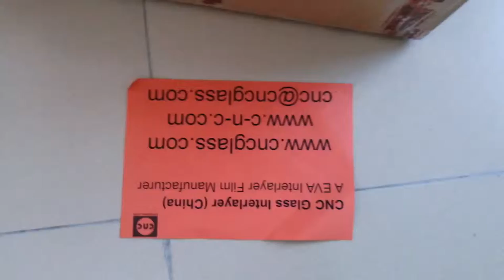Package of Smart film, Smart glass film, Privacy glass film 1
Focus on sharing videos of laminated glass solutions, and glass laminating interlayer films. The lamianted glass owns 4 key properties, safety, security, UV blocking, and design.
EVA FILM and PVB FILM are the best choice for glass laminating interlayers.
CNC GLASS INTERLAYER is producing best EVAFORCE INTERLAYER FILM for laminated glass, safety glazing.